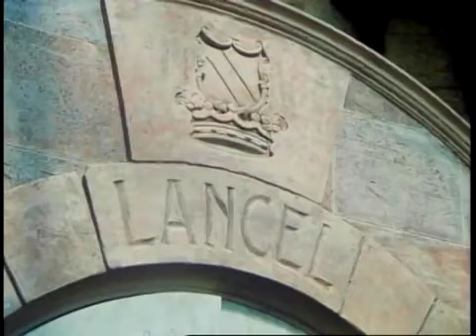Till We Meet Again Part 4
(1989) Made for TV movie revolving around the lives of three young women as they deal with the incidents around them. Along the way they find romance and become swept up in family intrigue. Events from 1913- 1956 are included in this adaptation of Judith Krantz's bestseller.